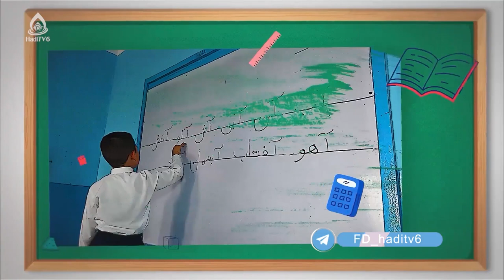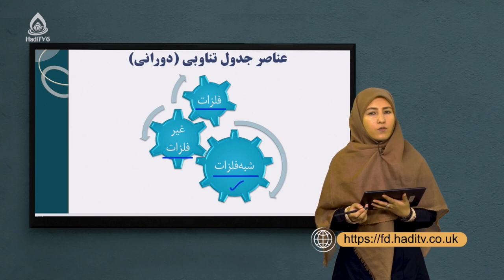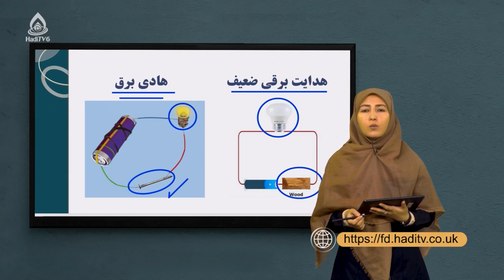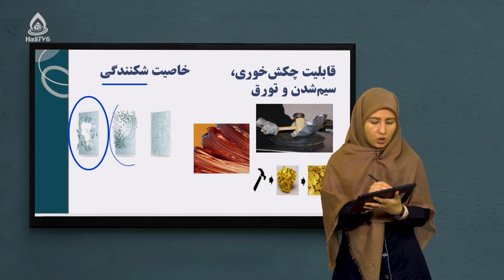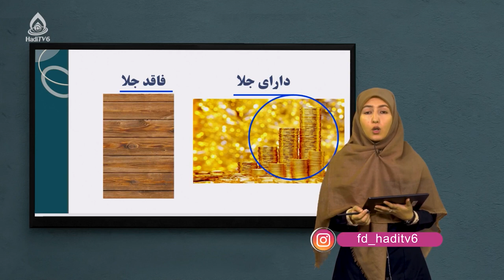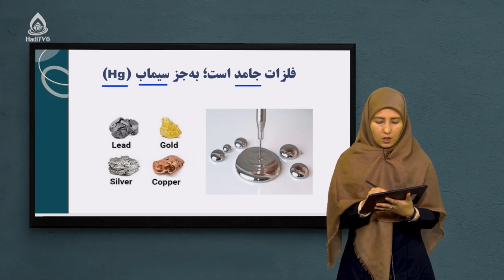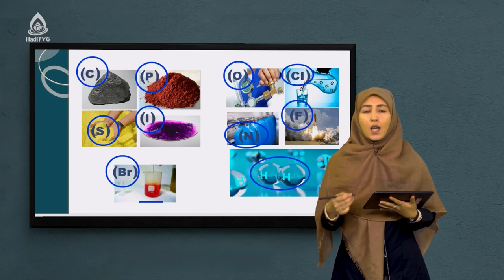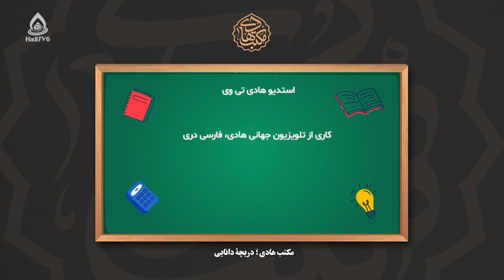کتاب کیمیا صنف هشتم، درس هفتم (عناصر جدول تناوبی)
مقایسه فلزات با غیر فلزات